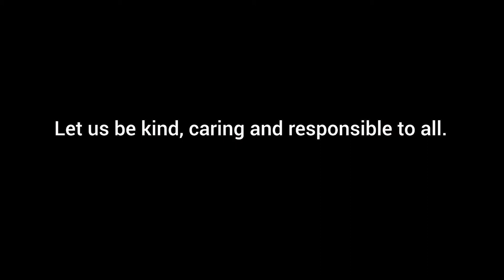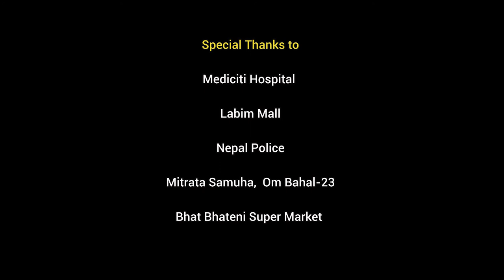Corona Song | Tada Basera | Dipak Bajracharya